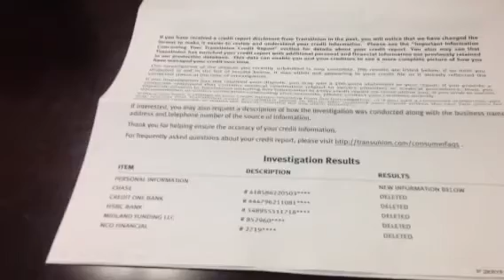Credit Repair Covina, Testimonial of Hermano Raymundo Trini